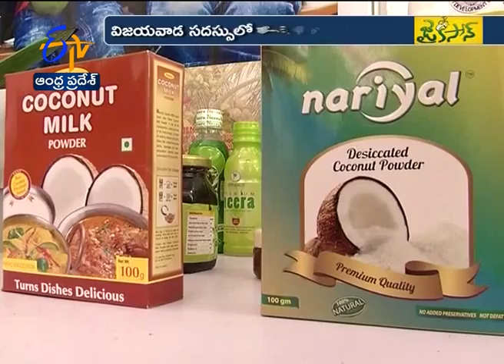JaiKisan AP | 4th Sep '17 | కొబ్బరి నిలబడాలంటే ఉప ఉత్పత్తులు ప్రోత్సహించాలి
కొబ్బరి సాగులో ముందున్న ఆంధ్రప్రదేశ్... ఆ పంటపై వచ్చే లాభాల్లో మాత్రం వెనుకపడిపోతోంది. కొబ్బరిని. కేవలం పచ్చికొబ్బరి, బొండాలు, ఎండుకొబ్బరి తదితర ఒకటి రెండు ఉత్పత్తులకే పరిమితమవడం... ఆర్థిక ప్రగతికి అవరోదంగా నిలుస్తోంది. కేరళలో అందుకున్న భిన్నంగా రకరకాల ఉత్పత్తులు తయారుచేస్తున్నందువల్ల... అక్కడి రైతులు మంచి లాభాలు పొందుతున్నారు. అయితే మన రాష్ట్రంలో బహుళ ఉత్పత్తుల తయారీకి విస్తృత అవకాశాలు ఉన్నా... ప్రోత్సాహమే కరవైంది. పరిస్థితి మారాలంటే... కొబ్బరి బోర్డు, ప్రభుత్వం సహకారం అందించాల్సిన అవసరం ఎంతైనా ఉందని. రైతులు అభి‌ప్రాయపడుతున్నారు